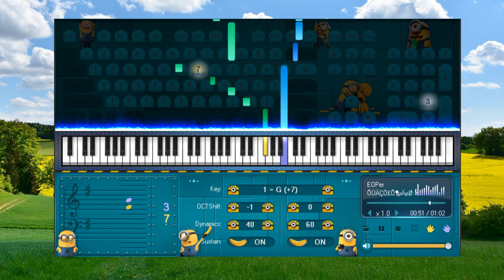In That Place Wholly Faraway Wang Luobin - Piano for beginners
- Người lạc quan vui sướng kinh ngạc con diều của mình bay cao đến thế nào. Người bi quan ủ rũ sầu lo bao giờ con diều của mình sẽ rớt.
- The optimist marvels at how high his kite flies. The pessimist is sad and worried when his kite will fall.